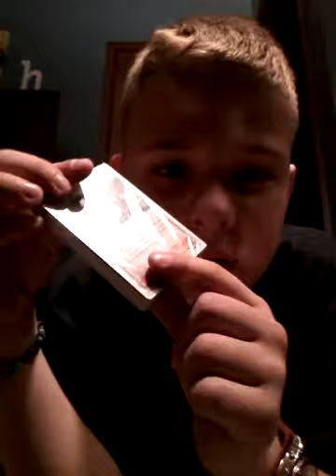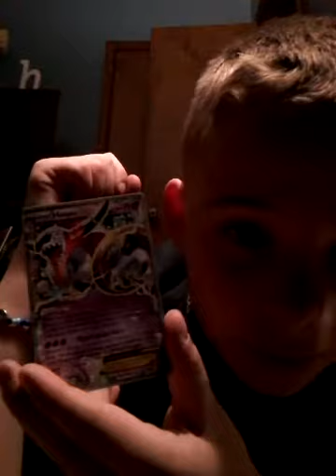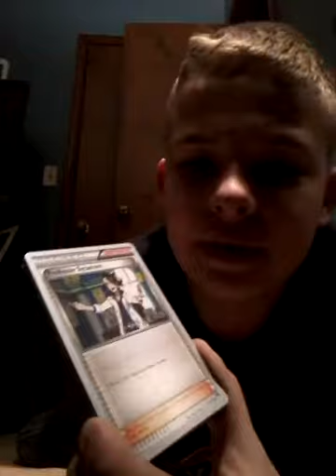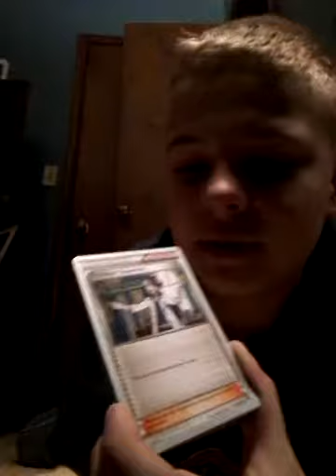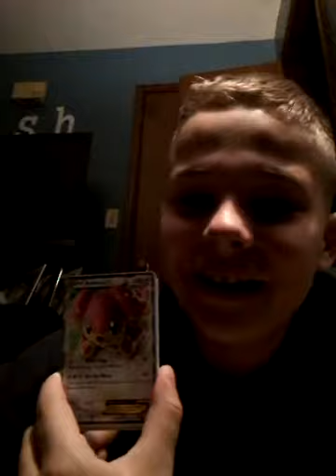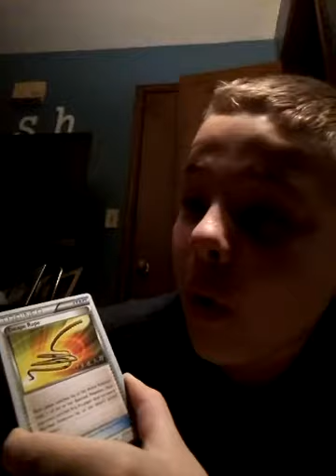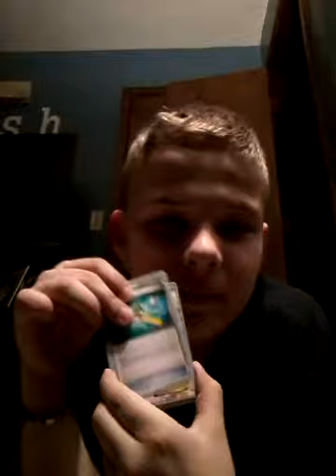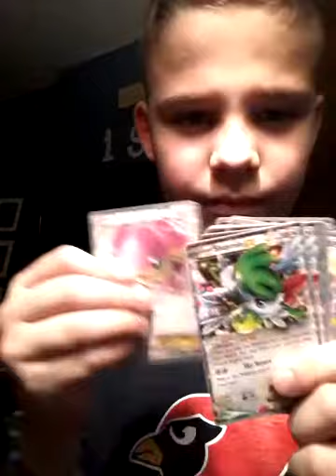Opening Pokemon 2016 World Championships deck